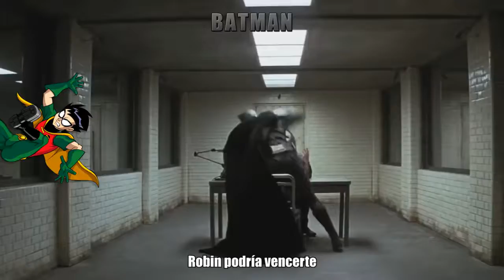Batman vs Iron Man Épicas Batallas de Rap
suscrubanse a mi canal